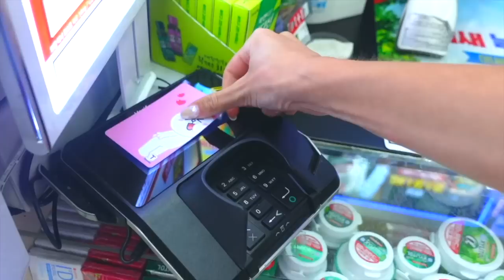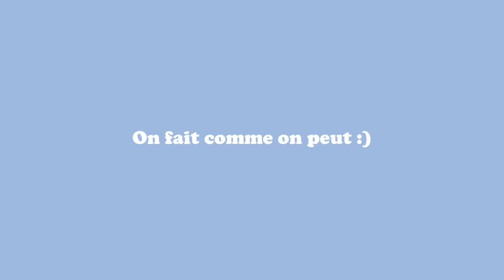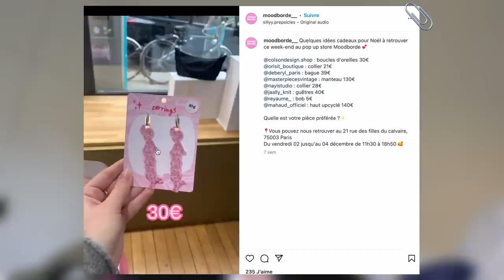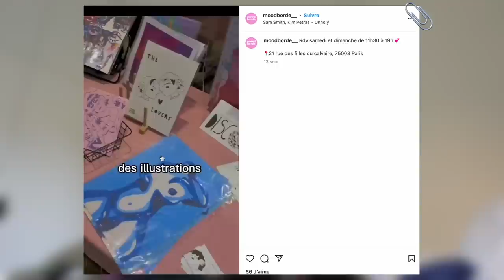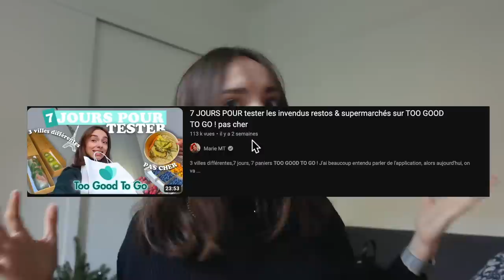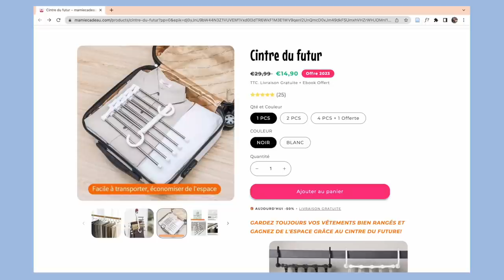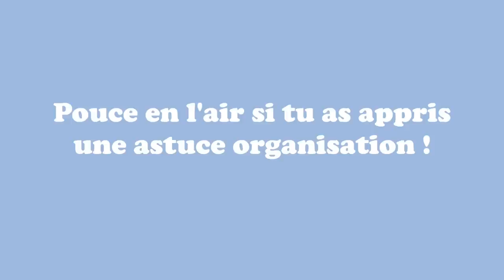10 ASTUCES POUR GARDER TON DRESSING RANGÉ & ORGANISÉ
Du tri, du rangement, de l’organisation
Tout ce que j’aime et surtout TOUT ce que tu devrais faire régulièrement (et moi aussi bon)
Comment ranger, organiser, ton dressing, et très important : comment le garder ranger sur le long-terme ?
Il te reste une chose: te poser tranquillou devant cette vidéo et tu sauras tout !

D’ailleurs j’espère que après cette vidéo vous serez motivés comme jamais pour ranger votre appart, votre chambre ou votre dressing !!

On se donne tout de suite rdv en commentaire pour échanger, ou en message privé insta si tu préfères que ça reste entre nous (je comprends, je comprends )

💕Si tu veux me suivre un peu plus dans ma vie quotidienne sans filtre  c’est sur Instagram que ça se passe ! C’est aussi ici qu’on discute ensemble ! ( c’est trop sympa j’adoooore)

TIKTOK (j’adore ce réseau c’est hyper spontané je trouve, on s’amuse bien tu verras)
mariemt.ytb

✨ POUR ME CONNAÎTRE EN QUELQUES PHRASES

・J’ai 21ans quand cette vidéo a été filmée ( 🎂 29/10/2001)
・Je filme avec mon Sony ZV1 (best caméra ever omgggg)
・Je fais mes miniatures sur PICSART (très simple d’utilisation) et  Procreate sur iPad

Commente « sympatoche » si tu es arrivé jusqu’ici!